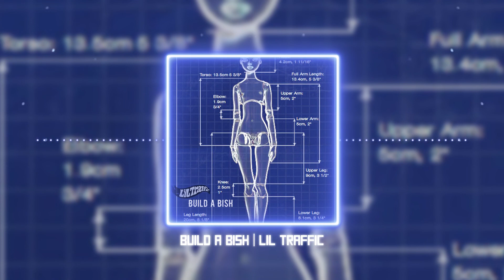Lil Traffic - Build A Bish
Follow me @liltrafficofficial